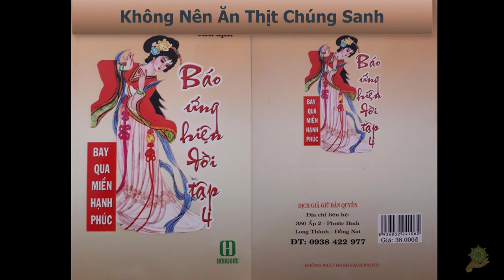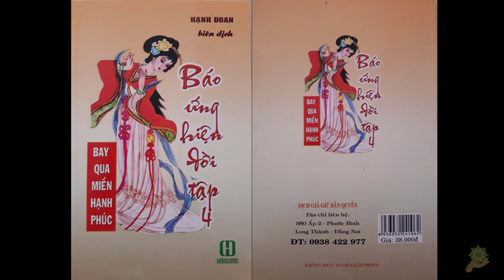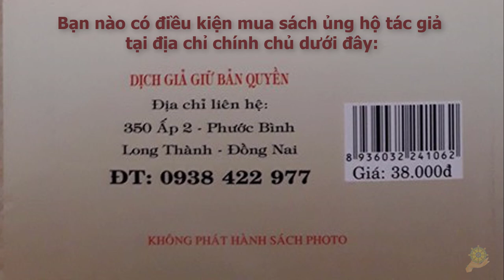16 Không Nên Ăn Thịt Chúng Sanh [Báo Ứng Hiện Đời Tâp 4] - Hạnh Đoan - Bay Qua Miền Hạnh Phúc